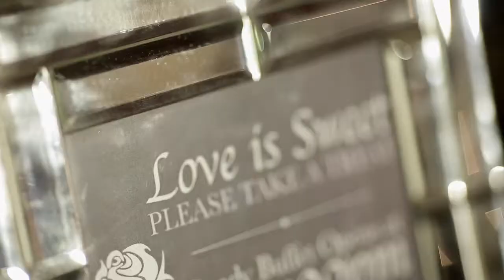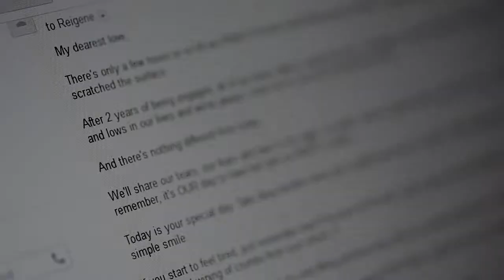Zandro + Reigene's Wedding Highlights Film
Working as wedding videographer is fun. We meet many people but only a few find a permanent place in our hearts and I feel happy to admit that Zandro and Reigene are such a couple. Zandro is a fun loving guy. He is popular amongst his friends for cracking jokes and making all laugh. He is also a fabulous dancer. Really, here is a groom who can steal your heart with a wink. How come we are forgetting the bride? Meet Reigene, a ravishing lady with a dazzling smile who can become the life of any party easily.

We have never met a couple so fun loving like this one. Unlike other wedding films, we decided to keep things lighthearted and capture all the funny moments that made their wedding so special.

Reigene loves to make people laugh with her pranks and on her wedding day she sent a funny gift to her would-be husband who was in splits after receiving it. There are many aspects of their personalities that surprised us. Zandro couldn’t hide his softer side when his eyes got wet while watching Reigene walk down the aisle. I am sure all the guests present on that auspicious day must have cried along with him.

Since both of them believe in god, they had a traditional wedding in Mary, Mother of the Church and sought blessings of the Holy Mother and God. We captured the wedding procedure elaborately as the bride and the groom took their vows and first kiss.

The wedding reception was a memorable one with the all the guests dancing and making merry. Reigene and Zandro enjoyed themselves and danced to their heart’s content. They are truly a lovely couple and we hope they can dance through the life and spread love and cheer amongst people.